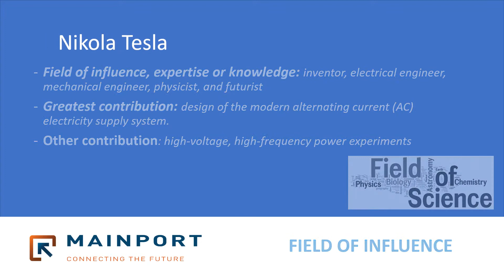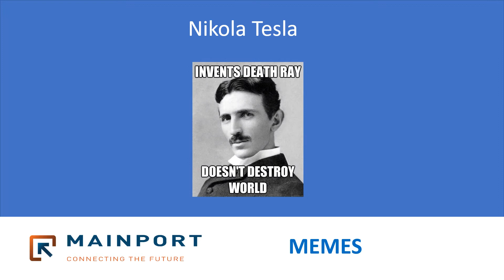Scientist of the week: Nikola Tesla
Meet Nikola Tesla,